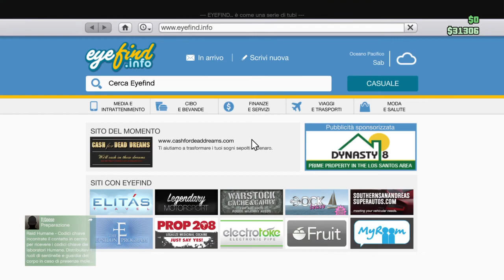Suicidio dalla montagna